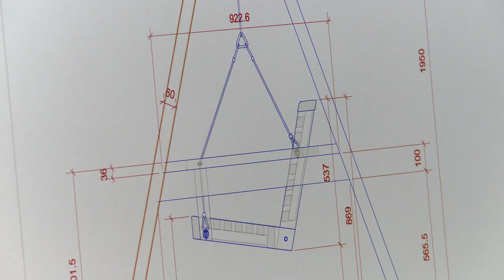The Simon Thomas Pirie Contemporary Range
The video follows the exciting collaboration between Simon Thomas Pirie, the renowned Dorset furniture designer and Sitting Spiritually of Lyme Regis, who are the only RHS licensed maker of garden swing seats and benches in the UK.

The new 'Simon Thomas Pirie Contemporary Range' was officially launched at the RHS Chelsea Flower Show in 2016 and consists of the 'Floating Bench' in generous 1, 2 & 3 seater versions and the 'Yakisugi' Swing Seat, also available in various sizes.

Made in beautiful european and native oak one of the key features of the range is the treatment of the natural unfinished oak against the the richly textured black scorched and scrubbed oak. It creates a striking visual contrast.

We follow the design and making processes in Simon's Dorset workshop to dispatch you follow and delivery by Martin Young and the Sitting Spiritually team to the client's garden.

In the workshop you see the frenetic process of steam bending a floating bench back with all its stream, drips, noise and drama. Then the blow torch comes out to scorch the oak for the slats of the seat, again more noise, scrubbing and action. You can see how the scorching process moves across the surface of the oak almost like a liquid.

The finished pieces are loaded into a Simon Thomas Pirie van for delivery to Sitting Spiritually. We then pick things up a couple of days later when Sitting Spiritually deliver a Floating Bench and Yakisugi Swing Seat to the clients garden - designed by RHS Chelsea award winning designer Hugo Bugg.

Martin chats with the clients as they relax on the exquisitly comfortable Yakisugi swing seat on a very British garden weather day in early spring.